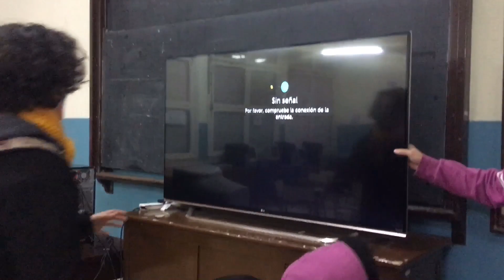Videoblog #3 // La aparicion que todos estábamos esperando